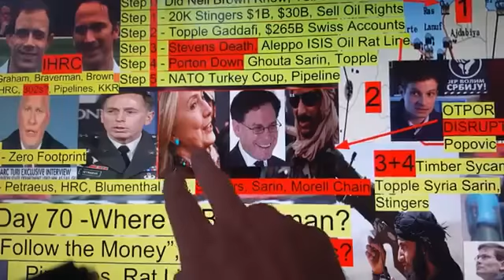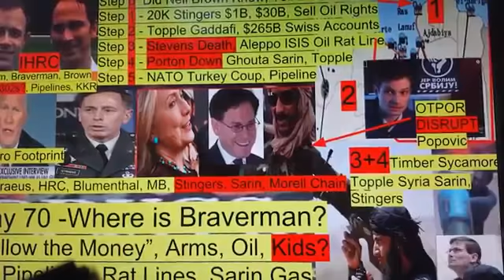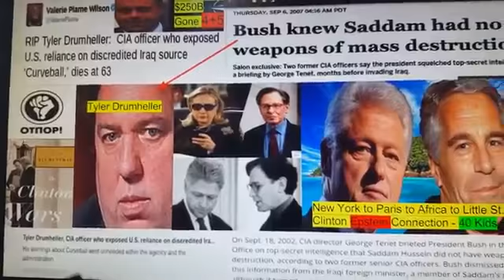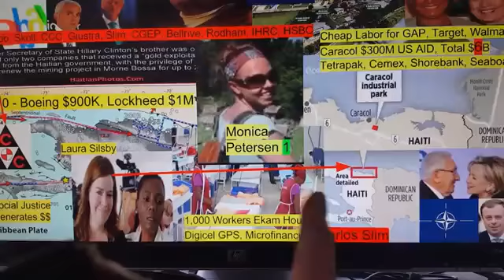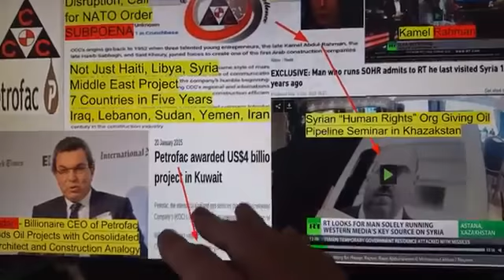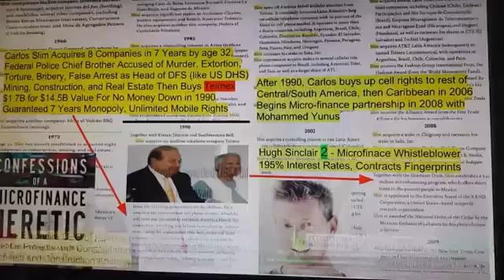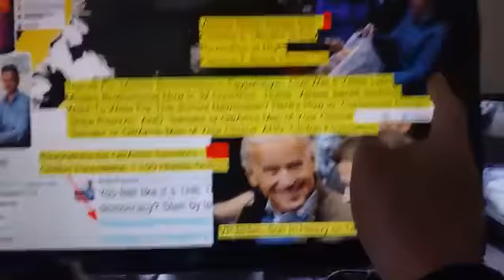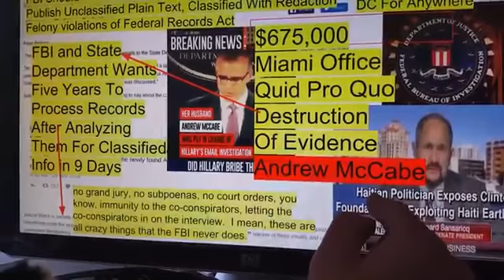Day 70 - Where is Eric Braverman - Part 3